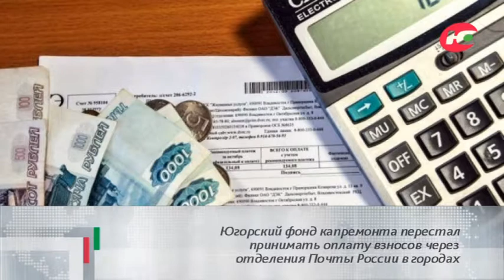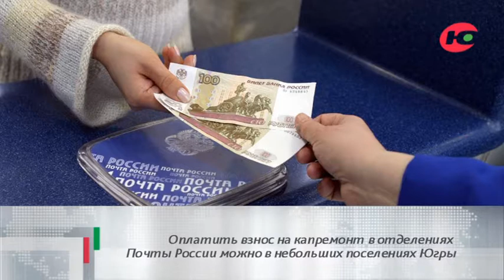События дня 20.06.2018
С начала года судебные приставы Югры временно ограничили выезд за границу 20 639 должникам. Среди невыездных 5,5 тысяч человек задолжали по алиментам 984 миллиона рублей. Благодаря ограничению на выезд судебные приставы Югры взыскали с должников 6,5 миллионов рублей.

Югорский фонд капремонта перестал принимать оплату взносов через отделения Почты России в городах. Оплатить взнос на капремонт в отделениях Почты России можно в небольших поселениях Югры. Оплатить капремонт югорчане могут без комиссии через сервисы банков, в личном кабинете на сайте Югорского фонда капремонта.

В 2017 году в Югре родились 272 ребёнка от ВИЧ-позитивных матерей, в 2018 году – прошли 129 аналогичных родов. Частота передачи ВИЧ-инфекции от матери к ребёнку в 2017 году составила 1,8% с начала 2018 года – 0,7%. Терапия во время беременности, при родах способна полностью предотвратить передачу ВИЧ-инфекции от матери к ребёнку.